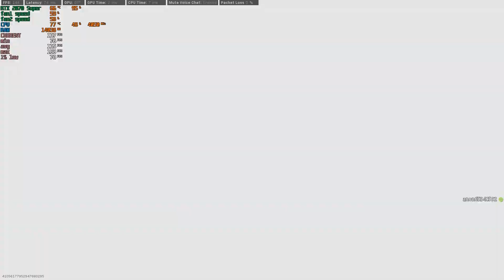CALL OF DUTY WARZONE | RTX ENABLED 2070 SUPER AVG FPS [1080P MAX GRAPHIC]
With Nvidia latest driver installed[ver 442.59] and RTX enabled let's find out how much fps we can get in 2070 super graphic card if u plan on buying one

My PC Specs:
GPU - Galax RTX 2070 Super Ex Gamer Black Edition
SSD - GigaByte Gen3 NVMe SSD M.2 2280
Ram - T-Force Nighthawk 8x2 3600mhz
MotherBoard - Asus TUF Gaming x570 Plus wifi
PowerSupply - GigaByte B700H 80+ Bronze